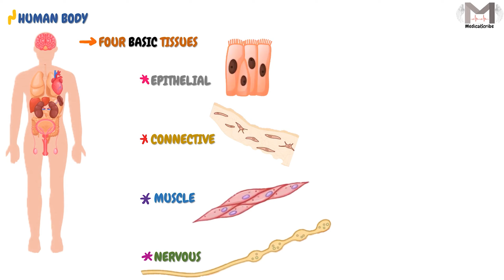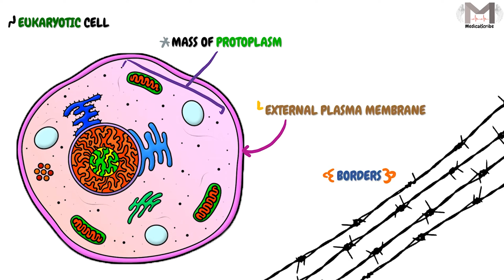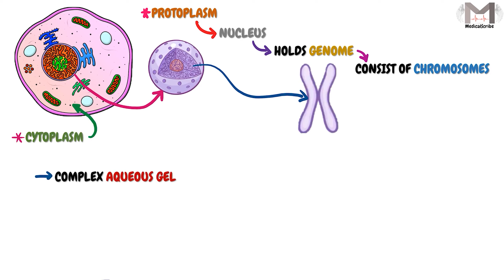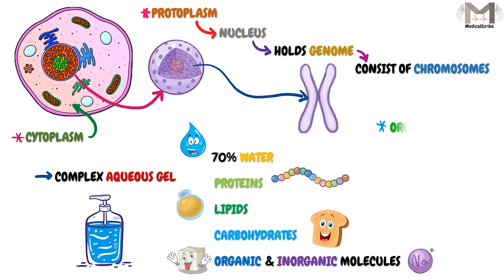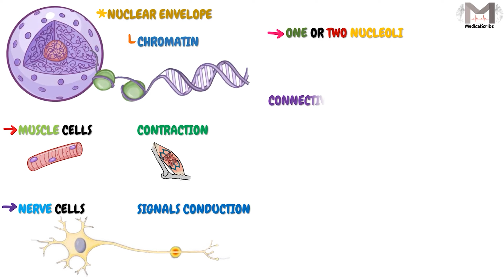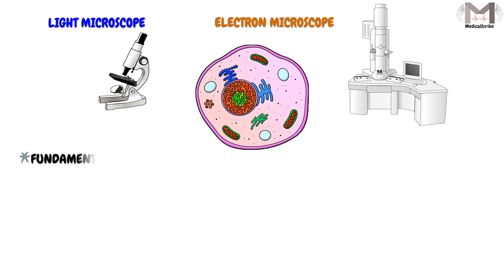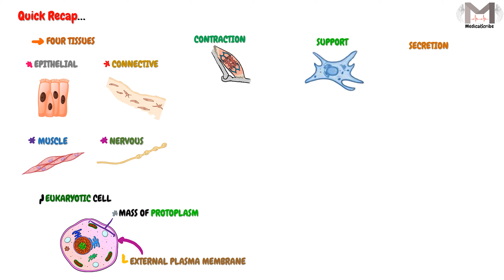1. Cell Overview || مقدمة عن الخلية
▶️Video Chapters:
00:00 Welcome & Topic
00:18 Basic Tissue of Human Body
00:46 The Cell
01:28 Eukaryotic Cell
01:54 Protoplasm
03:06 Exceptions
03:32 Nucleus
03:44 Cell Functions
04:19 The History of Histology
04:17 Cell Theory
05:39 Quick Recap
06:17 The End